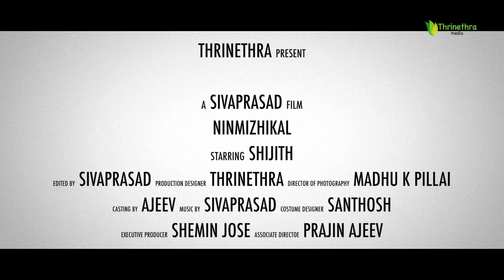Nin Mizhikal Official Trailer HD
Kindly use head phones for best experience